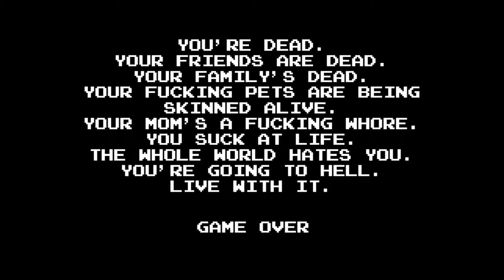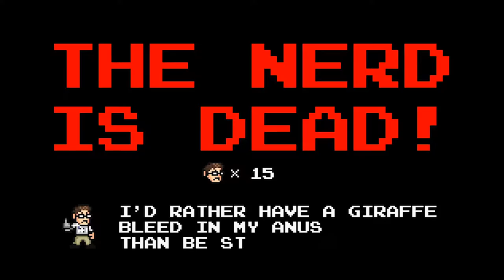THIS STAGE IS FOR PSYCHOPATHS - AVGN Adventures: Episode 2 - TheUltimateGamingLegend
I walked away before but I won't be doing that again.

As challenging as this stage was I could feel the game getting easier. Not because the developers made it that way, but because my skill level is increasing. I can feel it. This game surprised me the first time I played it. But believe me, I'm ready for whatever it challenges it has to throw at me next...

"Lets Go" and "Making some progress" sequences - "Incidental Encounter 1 - Gavin Luke"

"Supposed to do that" - "Wives club 2 - Gunnar Johnsen"

"So much of them" - "Times up 1 - Jon Bjork"

"Got passed the balls" - "Hidden Identity 3 - Johannes Bornlof"

First Sight of Boss - "Building tension 7 - Gavin Luke"

"We can do this" - "Action hero 6 - Jon Bjork"

"I've got yah now" - "Epic trailer 3 - Johannes Bornlof"

"I can do this" - "Subtle suspense 7 - Christian Andersen"

"This is the one" - "Action suspense trailer 4 T60 - Magnus Ringblom"

- TheUltimateGamingLegend (UGL)